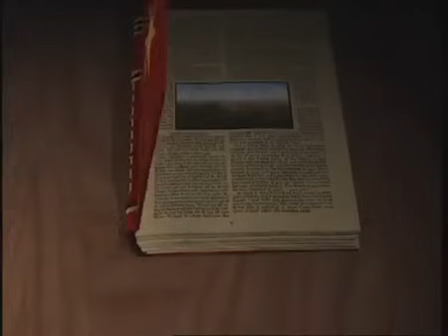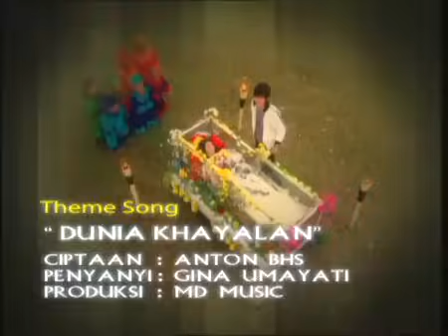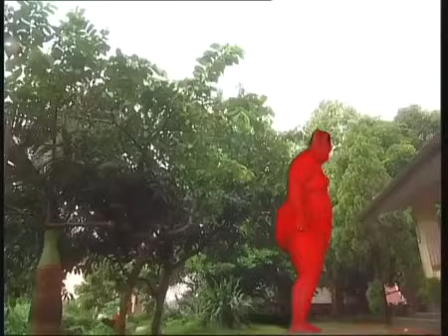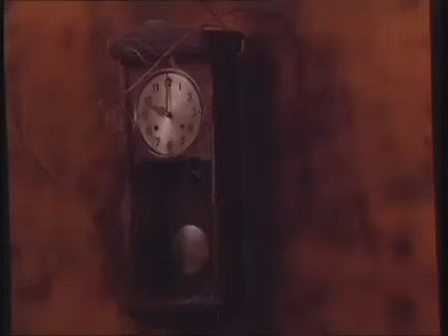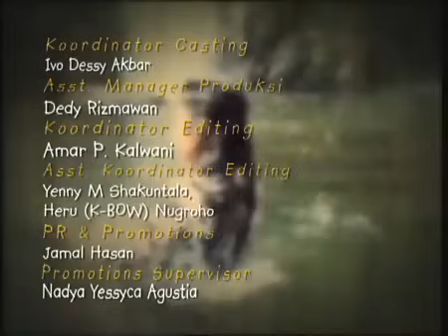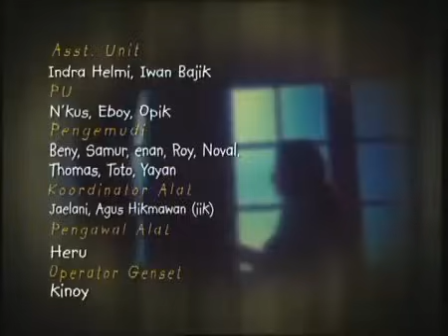Dongeng - Kelinci Dari Labu